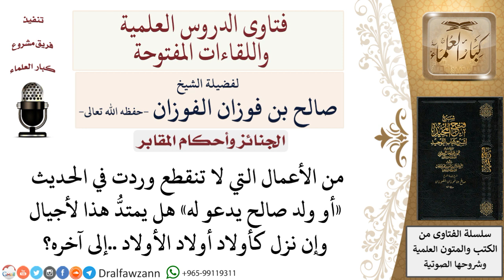هل يمتد الدعاء للميت لأجيال قادمة في الحديث الشريف «أو ولد صالح يدعو له»؟ لمعالي الشيخ صالح الفوزان